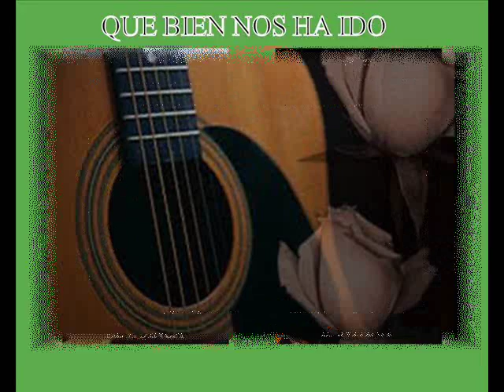CUANDO LLORA MI GUITARRA Película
CARLOS TATA SANTANA Y JORGE BENGOECHEA EL HUINCA